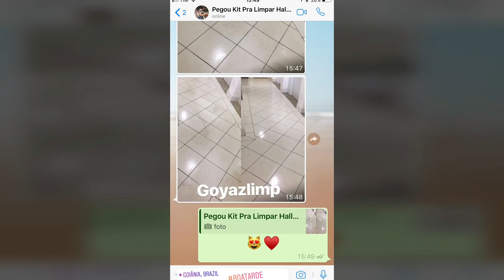Como tirar manchas de pisos ? como desencardir pisos ceramicos?